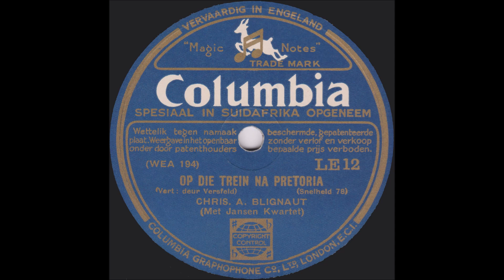Op Die Trein Na Pretoria - Chris A Blignaut Met Jansen Kwartet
DIE TREIN NA PRETORIA - DIE BEKENDSTE AFRIKAANSE TREFFER OP SPORE! Ook genoem: Op Die Trein Na Pretoria / Een Aand Op Die Trein Na Pretoria.

Sonder  twyfel  die  bekendste  en  gewildste  Afrikaanse  treinliedjie  ooit,  en  dit  vir  meer  as  nege  dekades  lank!  Die  lied  is  eerste  vir  ons  gebring  deur  die  immergewilde  Oom  Chris  Blignaut,  en  daarna  deur  talle  kunstenaars  opgeneem.  Die  spesifieke  lied  het  meer  as  enige  ander  lied  van  die  Briel-gesin  huishoudelike  name  gemaak.  Oor  die  jare  is  daar  egter  verkeerdelik  deur  baie  uitgewers  en  kunstenaars  krediet  gegee  aan  veral  die  Briels,  en  aan  Oom  Chris  Blignaut,  as  komponiste  en  liriekskrywers  van  die  lied.  Die  lied  is  natuurlik  ‘n  Amerikaanse  treffer  getiteld  The  East  Bound  Train,  waarvoor  daar  toe  Afrikaanse  woorde  op  versoek  van  Oom  Chris  Blignaut  vir  hom  geskryf  is  deur  die  legendariese  Kaapse  komiese-liedjieskrywer  Willem  Versveld.  Die  oorspronklike  Afrikaanse  weergawe  is  toe  opgeneem  in  1930  deur  Oom  Chris  Blignaut  saam  met  die  begeleiding van die Jansen Kwartet. Die titel was Op Die Trein Na Pretoria, en dis uitgegee deur Columbia op die 78-spoedplaat LE 12, met die bekende liedjie O Boereplaas op die keersy. Oom Chris het die snit in 1959 weer heropgeneem op versoek van sy platemaatskappy. Vir hul treffer weergawe in 1959 het Oom Frans Briel baie verander aan die lirieke, en ook die fokus eerder verskuif van ‘n vader in die tronk na ‘n baie siek moeder op sterwe. Beide weergawes is ware “tranetrekkers” en skatte van ons musiekskatkis!

Hier volg ‘n lys van opnames van die juweel bekend aan my:
* Chris A. Blignaut Met Jansen Kwartet - 1930
* Chris Blignaut - 1959
* Frans & Sannie Briel - 1959
* Vos Broers - 1962
* Pieter Senekal - 1968
* Strydom Broers - 1970
* Briel Gesin - 1990
* Dana De Waal - 1997
* Tiekiedraai (Christo & Cobus Snyman) - 1999
* Tranetrekkers (Big Ears Sessionists) - 2000
* Grafsteensangers - 2001
* Dozi - 2003
* Jaycee - 2005
* Marthie Nel Hauptfleisch - 2016
* Manie Jackson Met Anita & Frans Briel - 2016
* Beeskraal - 2021
INSTRUMENTAAL:
* Neels Steyn (Konsertina) - 1959
* Deon Van Der Merwe (Kitaar) - 1996
* Kobus Fourie (Konsertina) - 1998
* Stefan Lubbe (Konsertina) - 2009
* Maroela Ateljee Musikante - 2017
VERWERKINGS:
* Trein Na Park Stasie - Johanna Van Staden - 1969
* Die Sakkie-Sakkie Trein Na Pretoria - Nico Carstens (Trekklavier) - 1971
* Die Trein Na Pretoria Deel 2 - Anton Goosen - 1983
* Graafwater Stasie - Tolla Van Der Merwe - 1991
* Die Trein Na Pretoria, Die Laaste Reis - Manie Jackson - 1999
* Sonder Om Te Groet - Coffee Snobs - 2024

Die oorspronklike Engelse old-time countrytreffer was getiteld Going For A  Pardon, en was gekomponeer deur James Thornton en Clara Hauenschild in 1896. Dit was toe eerste bekend gestel en gesing met groot sukses op konserte en musiekbyeenkomste in Amerika deur James se vrou Bonnie Thornton. Die eerste opname van die lied is egter ‘n jaar later eers gedoen in 1897 deur ‘n Iers gebore Amerikaner George J. Gaskin, en dit nog op die ou fonografiese silinder. Die lied het nie veel aandag getrek nie, en het basies vir twee dekades lank “stil” gelê. Die pionier old-time countryster, Dock Walsh, het toe ‘n rou en “gebroke” weergawe van die lied gehoor by ‘n banjospeler Tom Church in Lenoir, Noord-Carolina. Dock het toe dit wat hy kon onthou gevat, en sy eie woorde bygeskryf, en ook so bietjie geskaaf aan die gebroke wysie wat hy by Tom gehoor het. Hy het sy “nuwe” weergawe laat registreer, en dit onder die titel The East Bound Train. Hy het self die eerste opname daarvan gemaak op 03 Oktober 1925 in Atlanta, Georgia. Dis toe uitgereik op 30 November 1925 met die snit I’m Free At Last op die keersy, en uitgegee op die Columbia 78-spoedplaat 15047-D.

Die lied is ook opgeneem onder die titel North Bound Train deur die Nelstone’s Hawaiians in 1928. Ander verwerkings, waar die woorde en die wysie nog verder verander is, sluit in die titels The Lightning Express, Don’t Put Me Off The Train en Please, Mr. Conductor. Dis egter Dock Walsh se weergawe wat by die publiek getref het, en dis gou daarna, en selfs tot vandag toe, deur menige kunstenaars opgeneem, o.a. Lester McFarland & Robert A. Gardner (1927), Ernest V. Stoneman & His Dixie Mountaineers (1928), Jesse Coat & John Bishop (1928), Riley Puckett (1932), The Ozarkers (1932), The Blue Sky Boys (1940), Jim Greer & The Mac-O-Chee Valley Folks (1961), Jim Smook & The Louisiana Honeydrippers (1961), Rex Allen (1963), Jim Martin (1964), Jimmy Williams & Red Ellis (1965), Mac Wiseman (1966), Ray & Ina Patterson (1966), Lester Flatt & Earl Scruggs (1967), The Kentucky Mountaineers (1971), Clint Howard & Fred Price (1972), Red Allen & Frank Wakefield (1976), The England Brothers (1977), Doc Mongoose (2003), John & Heidi Cerrigione (2006), Mac Martin & Ed Brozi (2010), Gibson Brothers (2015) en Clint Howard (2022).